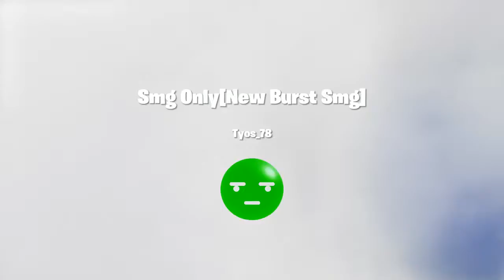Smg Only[New Burst Smg]*